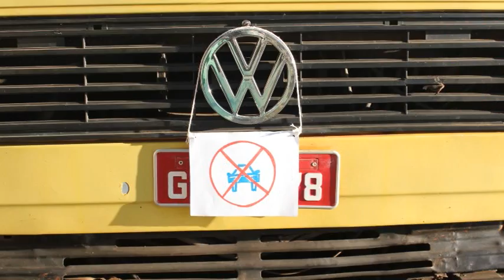TIRADENTES TIRACARROS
Flashmob realizado pelos alunos da oficina Processos Audiovisuais Cocriativos, realizada por Igor Amin e Vinicius Cabral durante a 14 Mostra de Cinema de Tiradentes.